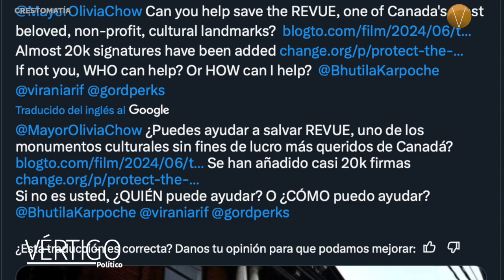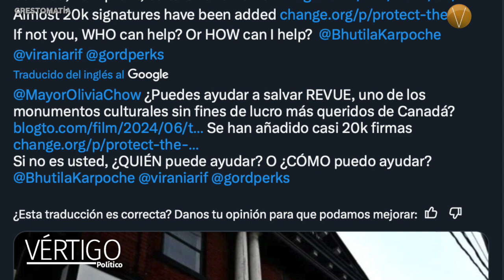ÚLTIMAS NOTICIAS 4 DE JULIO 2024